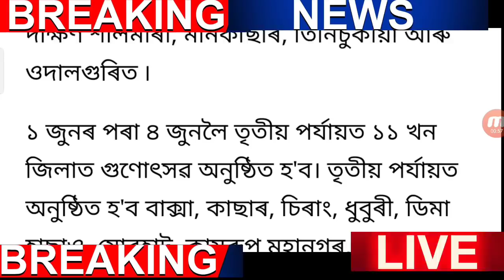Assamese News Today / Himanta Biswa Snake / Minister Car Big News / Assam Employees 47% DA